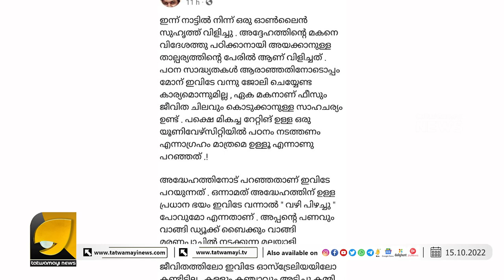പ്രബുദ്ധ കേരളത്തിൽ നിന്നും വിദ്യാർത്ഥികൾ ഉന്നത വിദ്യാഭ്യാസത്തിനായി അന്യനാടുകളിലേക്ക് I EDUCATION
നവോത്ഥാന കേരളത്തിൽ നിന്ന് മറ്റ് രാജ്യങ്ങളിൽ പോകുന്നത് ഇതിന് ?